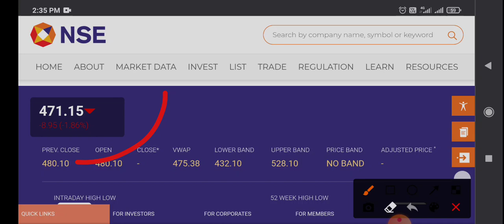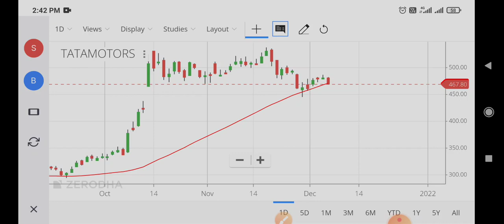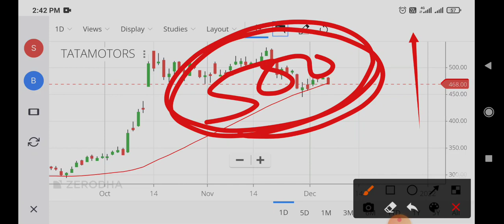tata motors share news,tata motors share news today,tata motors share target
tata motors share news today in tamil,
tata motors share news today telugu,
tata motors share news tomorrow,
tata motors share after 5 years,
tata motors share analysis in telugu,
tata motors share app,
tata motors share analysis tomorrow,
tata motors share chart analysis,
tata motors share crash,
tata motors share correction,
tata motors share call,
tata motors share holding pattern,
tata motors share hike,
tata motors share hindi,
tata motors share hike reason,
tata motors share harshad mehta,